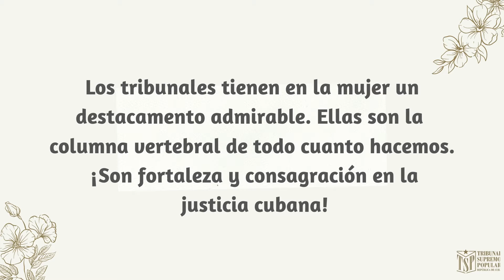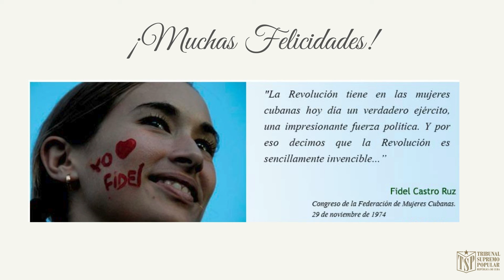Fortaleza y consagración en la justicia cubana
Los tribunales tienen en la mujer un destacamento admirable. Ellas son la columna vertebral de todo cuanto hacemos. ¡Son fortaleza y consagración en la justicia cubana!